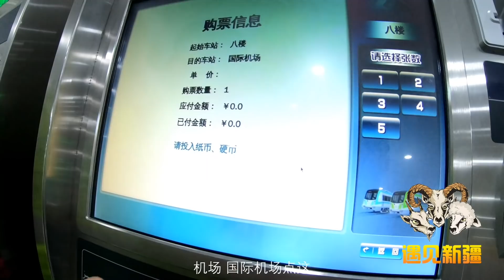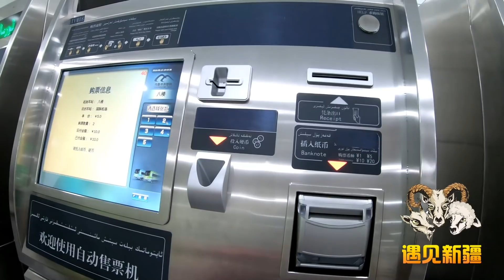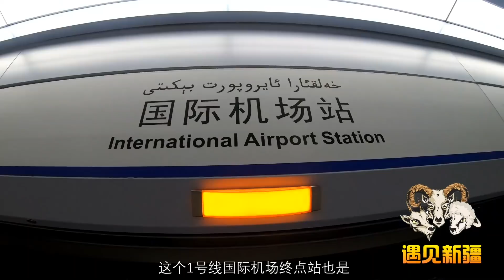【胖纸哥】新疆还有地铁？胖纸哥来乌鲁木齐体验地铁1号线 1人5元从头做到尾 人真少 特点鲜明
新疆还有地铁？胖纸哥带你溜一圈，特点鲜明